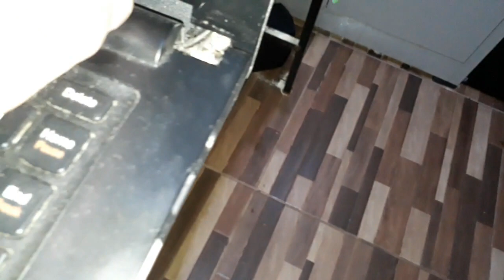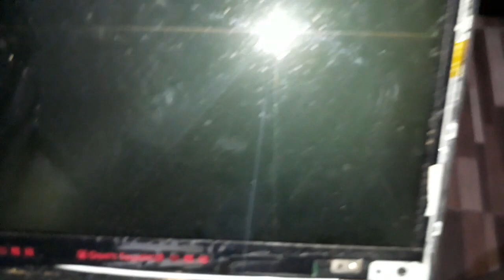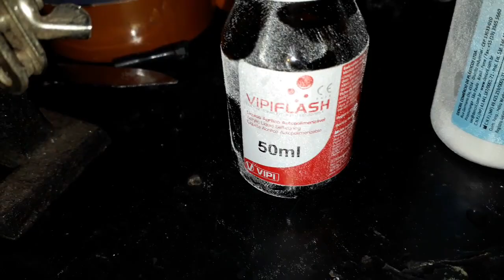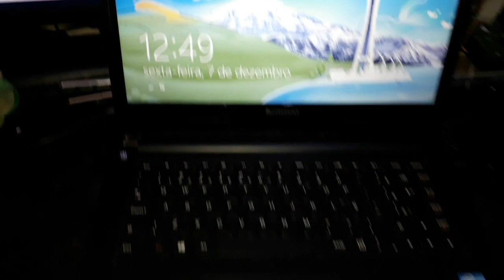como fazer reparo na dobradiça tampa Notebook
notebook quebrou ao abrir a tampa? este e um notebook lenovo que quebrou a fixação da dobradiça na carcaça, geralmente causado com o tempo pelo endurecimento da dobradiça. veja como resolver este defeito e deixar ele reparado.